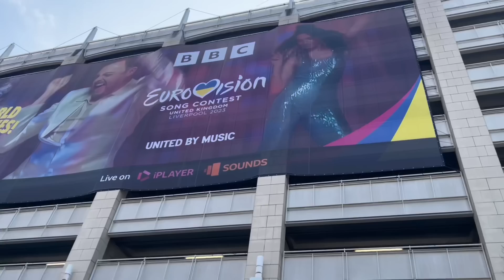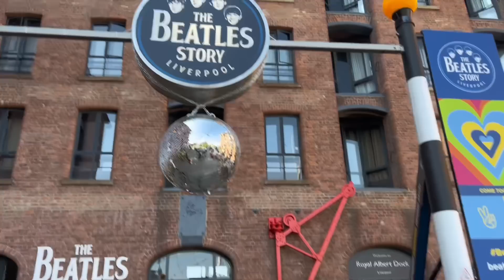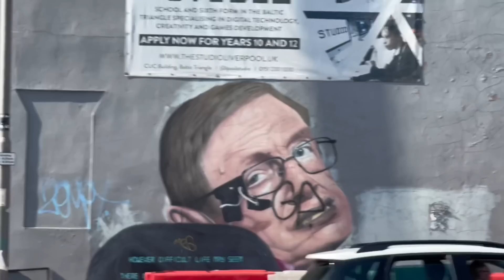🇬🇧 Eurovision for Ukraine.: Mc Nuggets , Disco and all the Randoms One Meets in Liverpool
Eurovision was held in Liverpool as Kyiv could not host this year.  Here you can see all the pomp and celebration on full display.  It certainly has nothing to do with Ukraine.  I’m not sure how I feel about our flag being touted as a virtue symbol, but I suppose it’s better than nothing.

Thank you everyone who has supported on this journey which is soon at its end.

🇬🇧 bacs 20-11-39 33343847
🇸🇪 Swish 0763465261